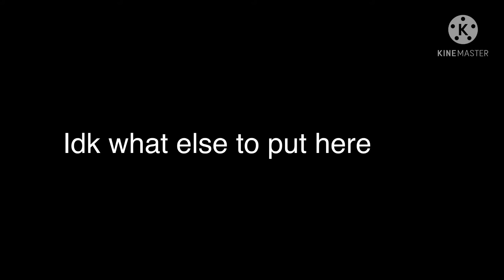2 put hon/ gacha club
The ending is nice👌